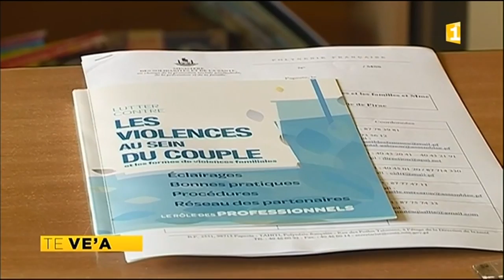TH : Marcel Tuihani Jr : « J’aurais pu sauter dans le beau bateau du Tapura, mais j’ai décidé ...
Marcel Tuihani Jr : « J’aurais pu sauter dans le beau bateau du Tapura, mais j’ai décidé de prendre mes responsabilités »« A un moment, il faut bien se lancer. Je souhaite incarner une alternance politique » a déclaré Marcel Tuihani Jr sur le plateau de Polynésie1ère. Le président de l’Assemblée était l’invité de l’Hebdo.

Marcel Tuihani Jr se prépare pour les prochaines territoriales. Il a décidé de se présenter sous ses propres couleurs. Récemment à l’assemblée, certaines de mes amies ont décidé de sauter dans le bateau du Tapura qui était plus gros, plus spacieux, plus confortable. J’aurais pu sauter dans ce beau bateau, j’aurais pu aussi rester dans le bateau du Tahoêraa.  Mais j’ai décidé de courir malgré tout. »

Il a aussi réagit sur le rapport concernant les conséquences génétiques des essais nucléaires. « Il nous faut apporter la vérité sur ces sujets et confier ces études à une entité neutre, et totalement neutre »

Marce Tuihani Jr a aussi confirmé son ambition de devenir maire de Papeete. «Une fois les territoriales terminées, je me consacrerai à l’élection communale »